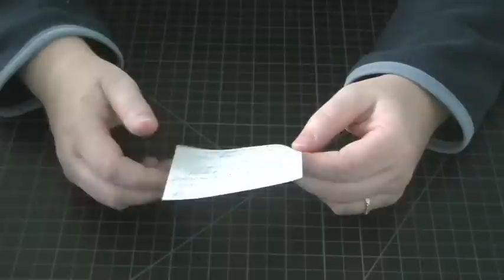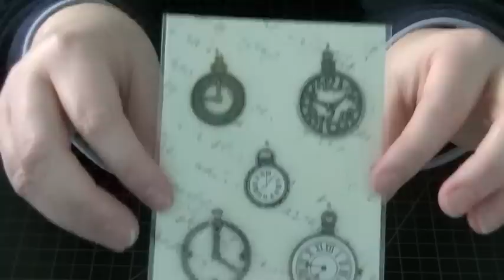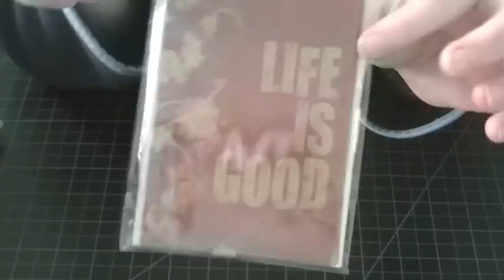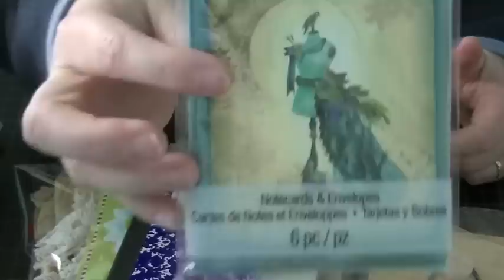100+ Subbie Giveaway!! CLOSED!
This giveaway is open to all of my subbies no matter where you live!!!  The requirements are:
2) Leave me a comment telling me what your favorite project of mine was!
3) If you also leave a Video response then I will add your name twice into my giveaway!